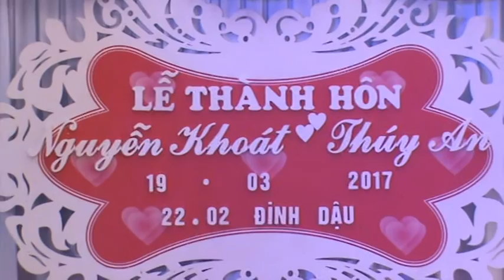Mãi mãi ( Forever) - Song ca tuyệt đỉnh LỄ THÀNH HÔN NGUYỄN KHOÁT - THÚY AN 14